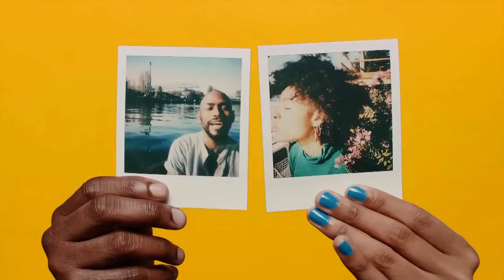CÁMARA INSTANTÁNEA ONE STEP 2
Una cámara instantánea simple y fácil de usar, que funciona directamente de la caja. Tiene un lente de alta calidad y un poderoso flash para sacar excelentes fotos en todas las condiciones. Su batería recargable de larga duración estará lista para disparar, ya sea que estés en una breve excursión o un viaje alrededor del mundo.

CAMARA POLAROID ONE STEP2 I-TYPE
Precio $125.88 más IV

💳Pagar en cuotas con Credix es mas fácil, 3 y 6 meses sin intereses o 12 meses financiados.

💳AHORA también tenemos disponible Minicuotas (12, 18, 24, 36) y Tasa 0 (3 meses) del BAC Credomatic